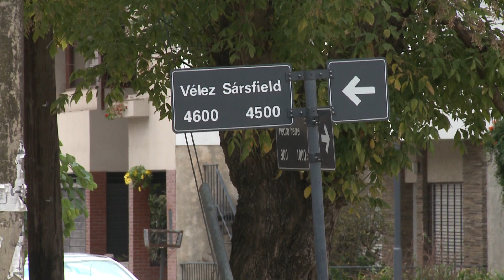GABRIEL CRESPO - VECINAL 7 JEFES